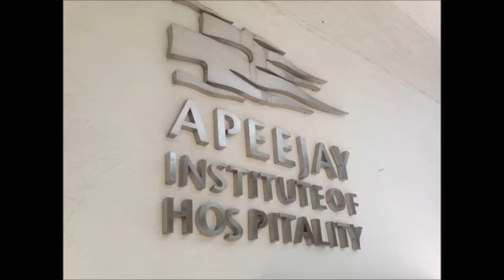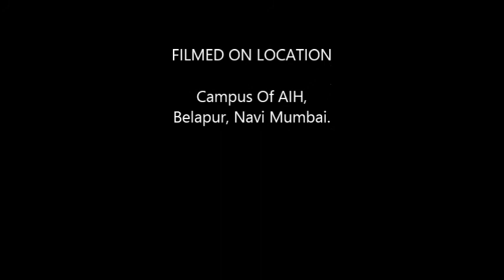Apeejay Institute Of Hospitality(AIH)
Institute for Hospitality Management located in Belapur Navi Mumbai. Connected to The Park Hotels. It provides a great and soothing atmosphere for a student having completed his/her 12th std examinations and wanting to pursue a carrier in Hospitality Management.
Take a tour of the Institute and get to know what AIH is all about!!